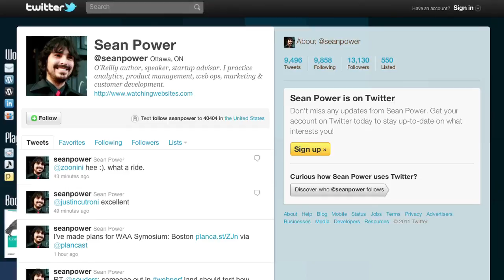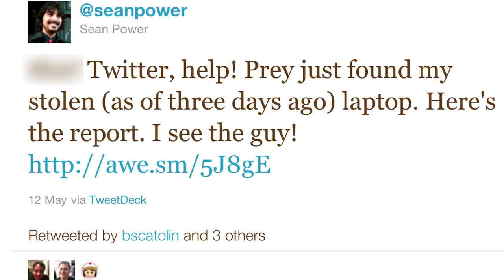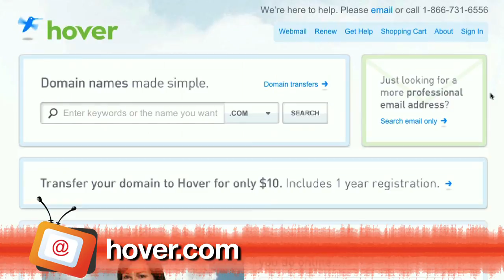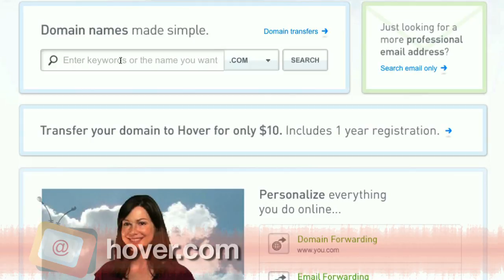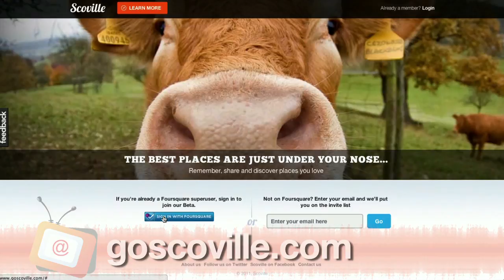WebBeatTV 113 The Offline Social Network, and Beware Online Filter Bubbles! (Eli Pariser)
"Why personalizing the web might not necessarily be a good thing, and a guy finds his stolen laptop with realtime web tools!

Guy finds stolen laptop with Prey & Twitter
When Sean Power's laptop was stolen in New York City, the  Canadian web consultant used real time web tools to find his MacBook Pro. Power had installed Prey, a free tracking tool. It told him his MacBook pro was being used at a restaurant in downtown Manhattan, but it also gave him screenshots of his scree, and it turned on the webcam. So, this guy was in Canada, looking at the man using his stolen laptop 500 miles away. Sean tweeted it out to his 13-thousand followers on Twitter, and a bunch of them went to the bar to confront the user and get back his laptop. Days later, he is re-united with his precious Macbook Pro, cellphone, and papers.

You might have heard that Cali Lewis, John P, pretty much the entire Livid Lobster team, we've transferred al our domains to Hover.com. That's because Hover is the exact opposite of all the loud and confusing domain register sites. It's clean, simple and to the point. You know what you're paying exactly - at FIRST glance.

Hilarious: two guys ask people the same questions they get asked when they sign up on Facebook:

Website of the Day: Scoville!
Scoville is a brand new site, and a new way to discover the best places to visit. When you see all your friends checking in at a restaurant, the library, day care, the gas station - who knows what REALLY is the hot place to be? Most people don't check in at the gas station because it's just the coolest place on earth. No, you just need gas. Well, Scoville lets you tell your friends what IS the coolest bar or the best business in town. More